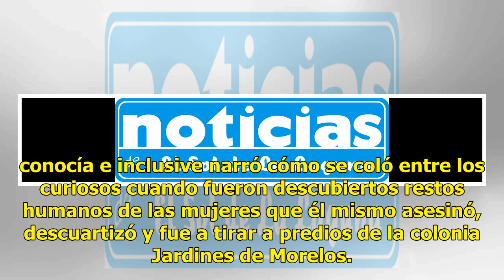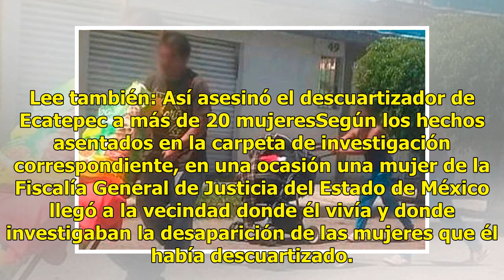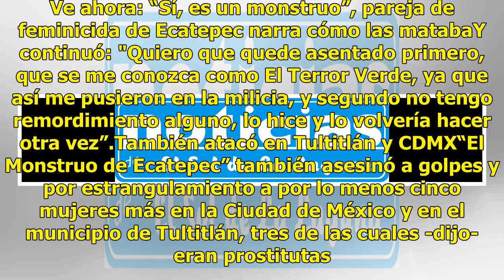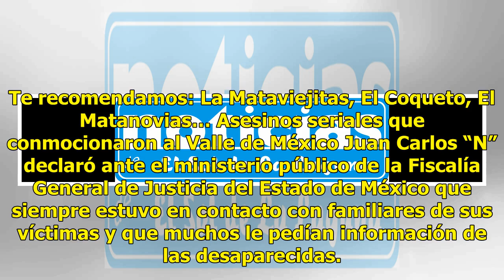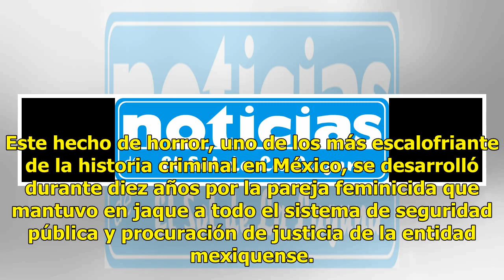Fiscalía del Edomex cayó en las mentiras del Monstruo de Ecatepec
“El Terror Verde” o “El Monstruo de Ecatepec” estuvo en todo momento atento a las investigaciones que realizaban la policía municipal, estatal y de Investigación del Estado de México, pues a los familiares de sus víctimas los conocía e inclusive narró cómo se coló entre los curiosos cuando fueron de...